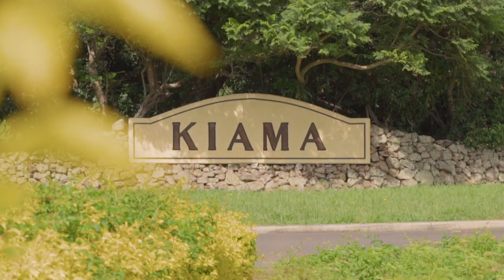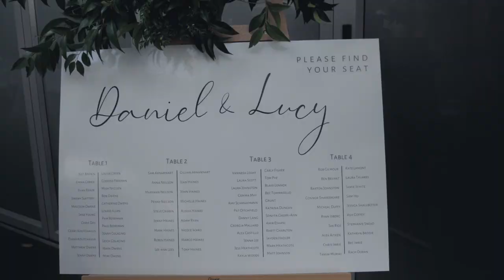Lucy and Daniel Arnamnart Wedding Film, Kiama NSW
Lucy and Daniel Arnamnart tying the knot on the beautiful coastline of Kiama NSW.